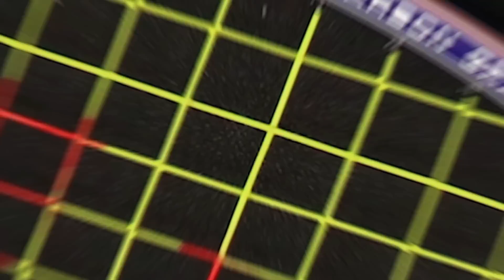"Panas Tapi Mesra" 😍 Kehangatan Di Podium Juara Malaysia Master 2022 🔥🔥🔥